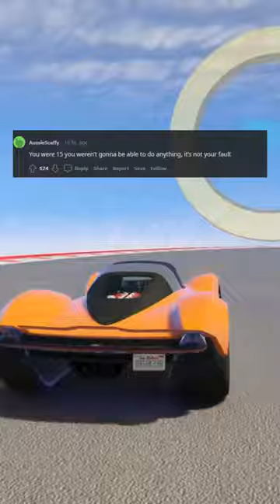My father got beaten up in front of me